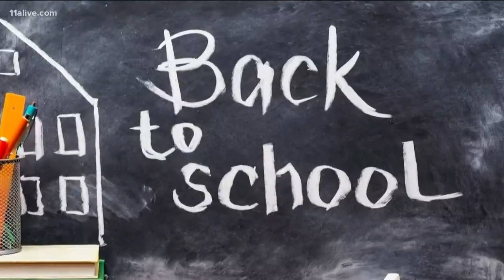Public vs. private school in Atlanta: What are the pros and cons?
11Alive's Neima Abdulahi explores the issue by speaking with Atlanta-area parents.